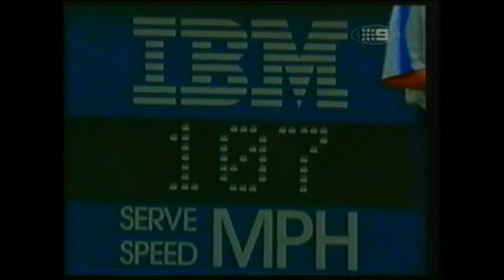Serena Williams vs Patty Schnyder - US Open 2004 4R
4th Round
15-Patty Schnyder (SUI) vs 3-Serena Williams (USA)